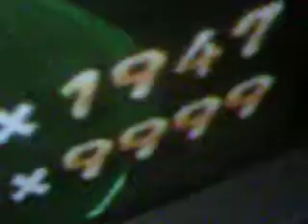Me in MATH class!!!